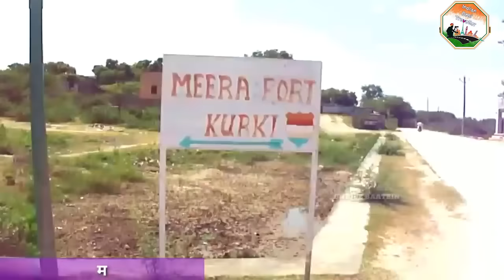राजस्थान के मेड़ता में मौजूद मीरा महल के अनसुने रहस्य। meera bai smarak medta rajasthan.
नमस्कार साथियों इस एपिसोड में हमने भगवान श्री कृष्ण की अनन्य भक्त मीरा बाई के पूरे इतिहास को व उनसे जुड़ी हुई सभी जगहों को भगवान श्री कृष्ण के किस्से के साथ बताया हैं जिन जगहों में मीरा बाई का निवास स्थान मेड़ता राजस्थान हैं, वही दूसरी ओर उनका एक ओर निवास स्थान कुड़की राजस्थान हैं।साथियों इन दोनों स्थानों के अलावा मेड़ता में मौजूद भगवान चतुर्भुज नाथ जी का मंदिर भी हमने पूरी जानकारी के साथ बताया हैं जो मीराबाई की द्वार आराधना किये जाने पर स्वयम प्रकट हुए थे इसके साथ ही हमने भक्त मीरा बाई के ससुराल चित्तौरगढ़ में मौजूद मीरा मंदिर को भी पूरी जानकारी के साथ बताया हैं।जहाँ पर मीराबाई को विष पिलाया गया व उनको मारने के लिए टोकरी में एक सांप भेज गया।